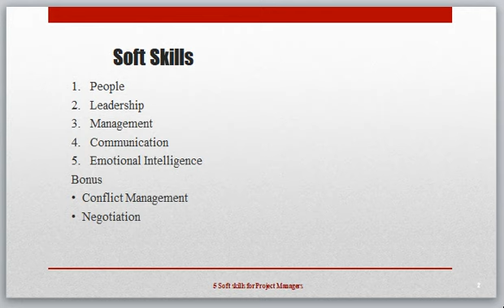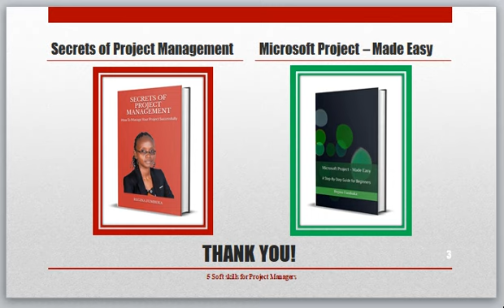5 Soft Skills for Project Managers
Welcome to Regina Fumbuka.
I am here to help you to develop professional skills practically through videos and become more efficient, effective, competent and employable to the companies locally and internationally.

ABOUT
Regina Fumbuka is a Management Consultant, Trainer, Author, Mathematician and Engineer with passion about adding value to people in the professional world. She believes that by improving people knowledge and skills, the companies where they are working at, will increase their productivity, efficiency and effectiveness.